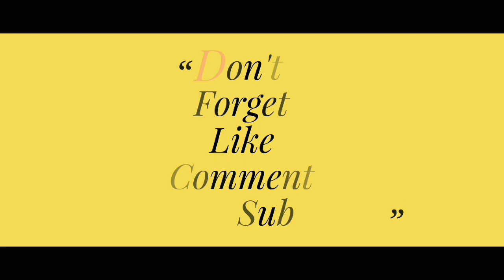குடியரசு தின நல்வாழ்த்துக்கள் Happy Republic Day 2020 Wishes தமிழில் WhatsApp Status HD